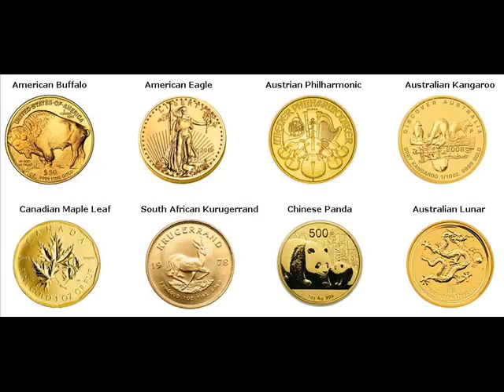Rare Gold Coins For Sale Mount Carbon Schuylkill Pennsylvania